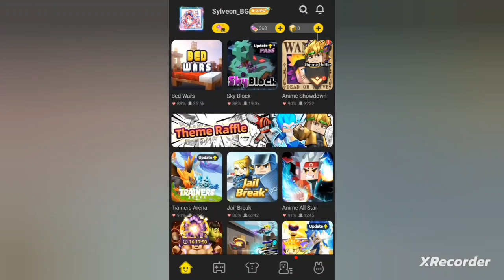Blockman Go teased new Bedwars Update??!!